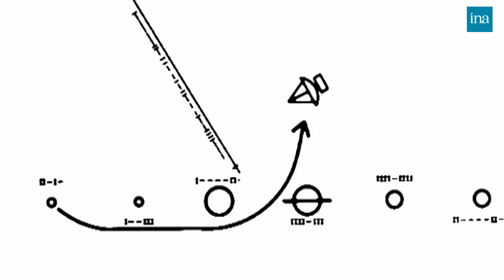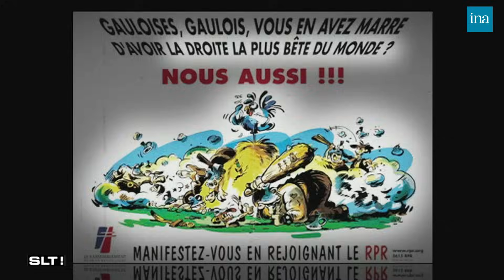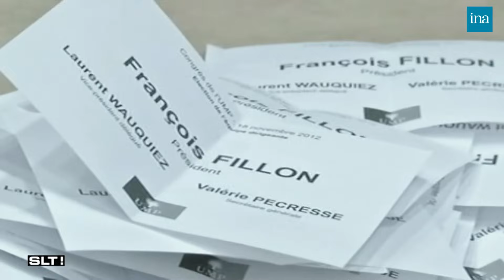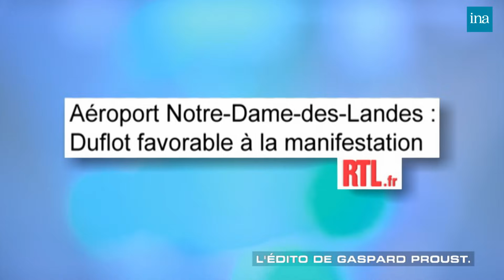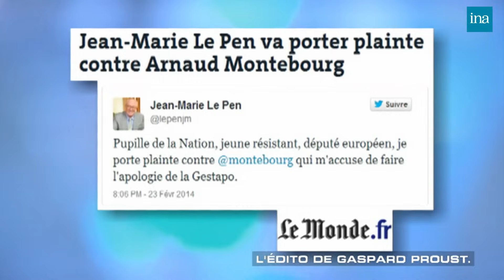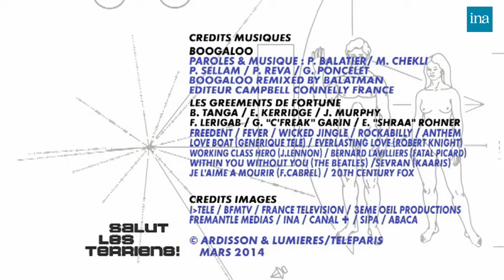Salut Les Terriens ! de Thierry Ardisson avec Bernard Lavilliers, Kaaris... | INA Arditube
Thierry Ardisson reçoit Isabelle Ithurburu, Henri Guaino, Bernard Lavilliers, Kaaris, Nicolas Domenach et Lucienne Moreau.
Le chanteur Bernard Lavilliers revient sur son enfance au milieu des livres et des poèmes, puis évoque son côté "turbulent". Il explique qu'il a commencé la boxe à l'âge de 13 ans puis entre à l'usine : il travaille avec 7000 autres personnes et prend sa carte à la CGT. Bernard Lavilliers raconte qu'il commence à chanter des chansons à ce moment-là et présente sa dernière chansons "Scorpion' : il crie le désarroi des salariés de 50 ans qui se font licencier.
Ensuite, la journaliste Isabelle Ithurburu revient sur sa carrière, de sa vlle de Pau à la présentation du rugby sur Canal + en passant par la Nouvelle Star puis se prête à une interview "Dieu des stades" ; le député Henri Guaino réagit à ses crises de colères à la télévision où on le voit presque quitter le plateau, dit qu'il faut réfléchir à des changements de moeurs et qu'il ne se présentera pas à l'élection présidentielle de 2017 ; le rappeur Kaaris parle de sa musculature, de la violence de ses paroles puis répond à une interview "Bisounours".
Les invités sont rejoints par le journaliste Nicolas Domenach pour discuter du "retour de la droite la plus bête du monde ?".
Enfin, l'invitée du samedi 20h est Lucienne Moreau, comédienne, connue comme la "mamie du Petit Journal".